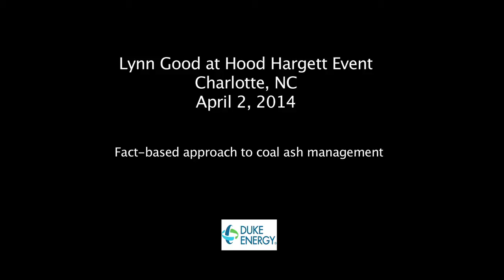Duke Energy CEO Lynn Good: Fact-based approach to coal ash management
Duke Energy CEO Lynn Good spoke April 2 at the Hood Hargett luncheon in Charlotte, N.C.

"We are also committed to a fact-based and disciplined approach to addressing the long-term policies of ash basin management and ash basin closures. Fact-based and disciplined because it's a complex issue ... We have been storing ash for nine decades. We operate 33 ash basins. There are 650 ash basins around the U.S. When you talk about something of that magnitude, it's going to take science, it's going to take time, it's going to take engineering. Every site is situated differently, and needs to be addressed with an engineered solution that is fact-based and disciplined.
"There are also regulations that the EPA is continuing to address around ash. And we need to make sure that, as we develop solutions, those solutions make sense given where the regulations are going.